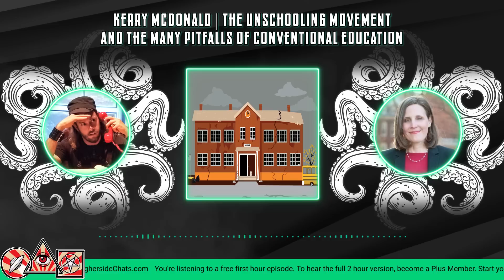Kerry McDonald | The Unschooling Movement & The Many Pitfalls Of Conventional Education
-Instant access to the full archive of Plus episodes.
-Active comments section and members forum.
-Access to THC’s bonus content page.
-Explore our mobile friendly website, show categories, Plus RSS feed, & more.

About Today's Guest: Kerry McDonald is a Senior Education Fellow at FEE and host of the weekly LiberatED podcast. She is also the author of Unschooled: Raising Curious, Well-Educated Children Outside the Conventional Classroom. Kerry's research interests include homeschooling and schooling alternatives, self-directed learning, education entrepreneurship, parent empowerment, school choice, and family and child policy. She has a master’s degree in education policy from Harvard University and a bachelor’s degree in economics from Bowdoin College.

Kerry's Book

THC Plus Sign-Up Options:
To get a year of THC+ by cash, check, or money order please mail the payment in the amount of $96 to:
Cryptocurrency
If you’d like to pay the $96 for a year of THC+ via popular Cryptocurrencies, transfer funds and then send an email to with transaction info and your desired username/password. Please give up to 48 hours to complete.
Bitcoin: 1AdauF2Mb7rzkkoXUExq142xfwKC6pS7N1
Ethereum: 0xd6E9232b3FceBe165F39ACfA4843F49e7D3c31d5
Litecoin: LQy7GvD5Euc1efnsfQaAX2RJHgBeoDZJ95
Ripple: rnWLvhCmBWpeFv9HMbZEjsRqpasN8928w3
Solana: FvsBazMY9GAWuWqh5RH7musm9MPUw7a5uF6NVxxhNTqi
Doge: D7ueXbfcKfhdAWrDqESrFjFV6UxydjsuCC
Monero: 4ApmFHTgU72QybW194iJTZHZb6VmKDzqh5MDTfn9sw4xa9SYXnX5PVDREbnqLNLwJwc7ZqMrYPfaVXgpZnHNAeZmSexCDxM